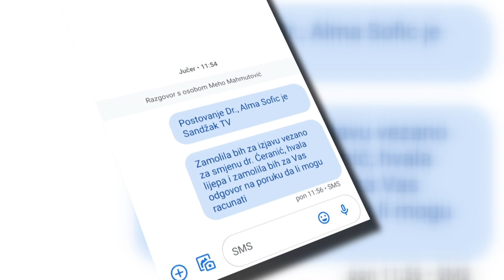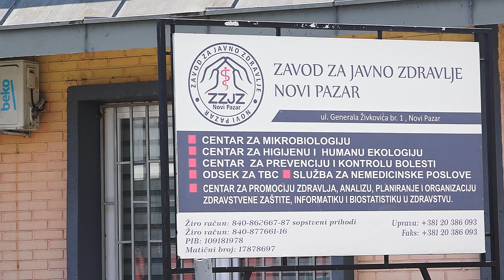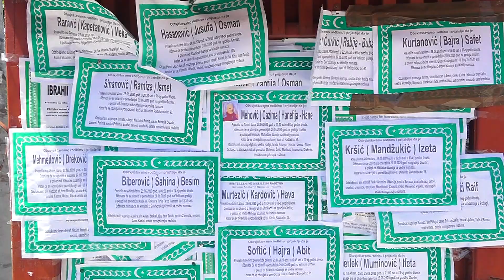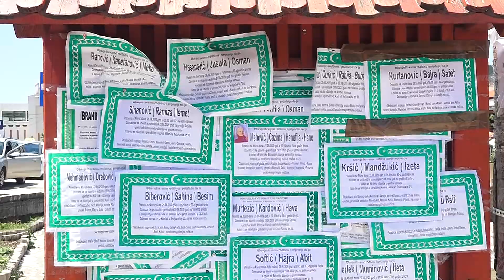Bolnica i društvo poslije korone